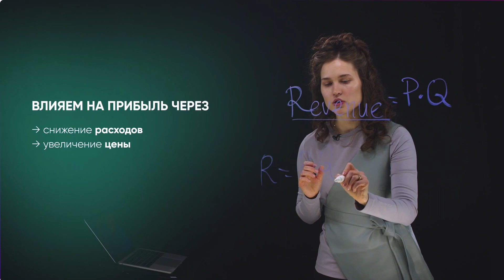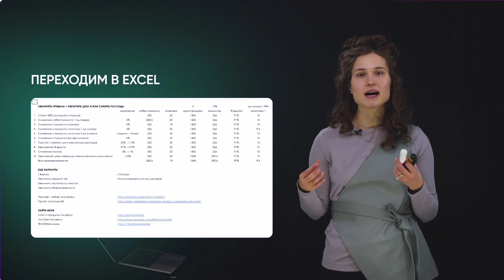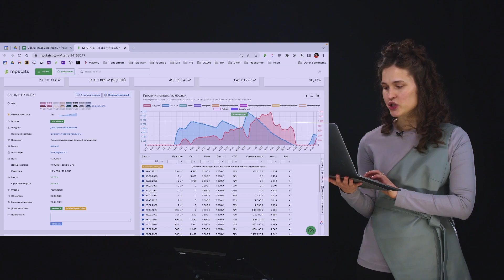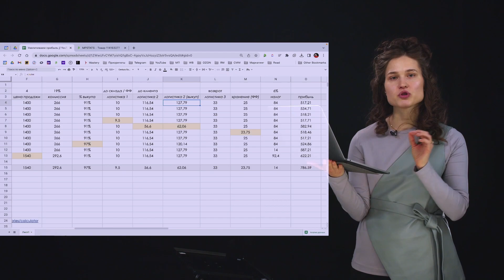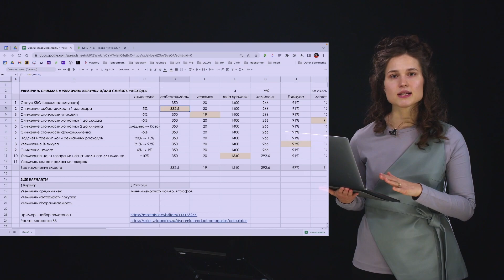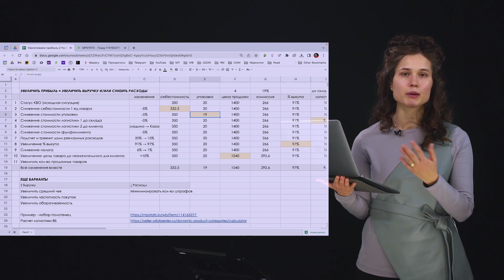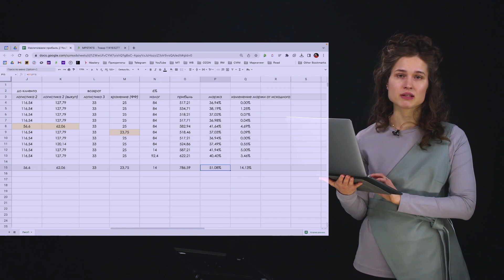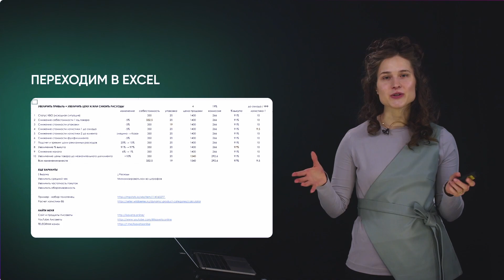Как улучшить прибыль на маркетплейсах // Финансы на WB, OZON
▸▸▸ Присоединяйтесь к воркшопу от Лисаветы "Построй план продаж по каждому товару на 3 месяца с декомпозицией по воронке продаж" за 4 990 руб
▸▸▸ Подписаться на Telegram Лисаветы ▸▸▸ Присоединяйтесь к воркшопу от Лисаветы "Построй план продаж по каждому товару на 3 месяца с декомпозицией по воронке продаж" за 4 990 руб 📌 Бесплатный урок на 50 минут "Как перейти от хаотичных действий на маркетплейсах к ключевым точкам приложения усилий?"

• О чем?
В этом видео мы проходимся по разным вариантам увеличения маржинальности товара через снижение его стоимости или других расходов. Excel документ можно бесплатно скачать в моем Telegram канале и подставить свои значения

• Таймкоды
0:00 О чем это видео?
0:46 Как повлиять на прибыль?
01:08 Формула выручки и прибыли
03:59 Переходим в excel
04:34 Разбираем статус КВО
07:06 Снижаем себестоимость на 5%
08:32 Снижаем стоимость упаковки на 5%
10:04 Суммарное влияние изменений на маржинальность
12:06 Выводы